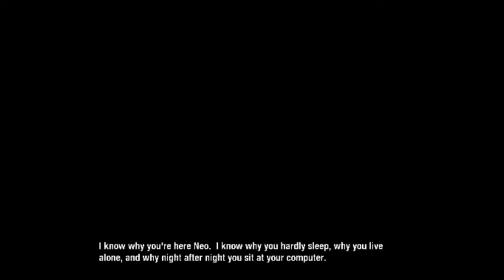The Matrix: Path of Neo | Chapter 02 - Mr. Anderson's Office [PS2]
GAME DETAILS:
► Release date: 2005
► Platform: PS2
► Difficulty: Master (Normal)

CHAPTER 02 - MR. ANDERSON'S OFFICE
00:08 They're Coming for You, Neo
12:08 He's Heading for the Street